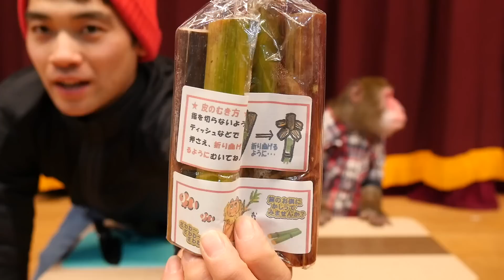【覚醒】お猿のカイくんに「サトウキビ」あげたら野獣化しました…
かわいいんだけど、ちょっと怖い（笑）。